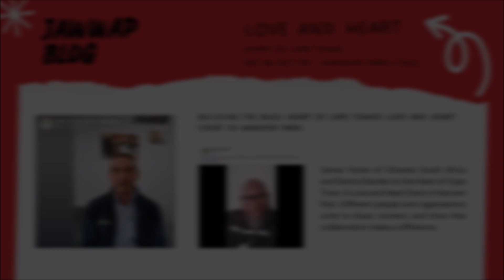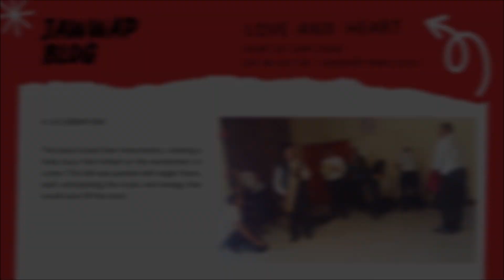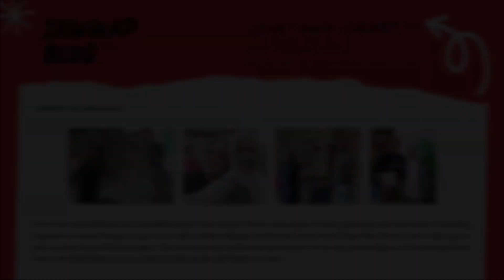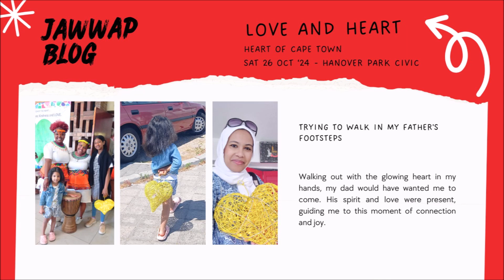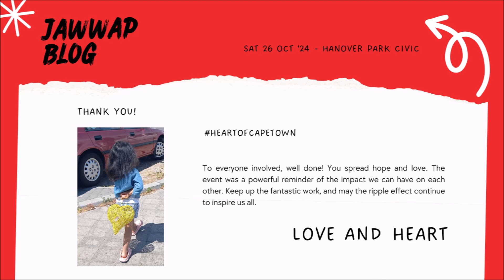Love and Heart: Inspiring Upliftment at Hanover Park Civic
🌟 A Heartfelt Day at Hanover Park Civic - Love and Heart Event 🌟

What a day to remember! We had the joy of attending the Love and Heart event at Hanover Park Civic, hosted by Heart of Cape Town. It was a day of community, connection, and meaningful conversations. 🎶💬

From the vibrant yellow heart decorations to the uplifting performances and insightful talks, every moment reminded us of the power of community and the importance of giving back. A special thanks to James Fernie of Uthando South Africa for sharing stories that deeply resonate with our mission—creating positive ripples in the world. 🌍💛

The event brought back fond memories of my late father, Hajji Abduraghman (Pinkie) Galant, and his commitment to uplifting our community through small acts of kindness. His legacy lives on through Pinkie's Chow and our continuous efforts to share these inspiring stories.

Let’s keep these narratives alive and share them with the world.

Support Our Community Projects:

Buy our books: Imam Haron's Bilal and the Hajj Tribe Series.
✨ Let’s spread hope and continue making a difference—one story at a time! ✨